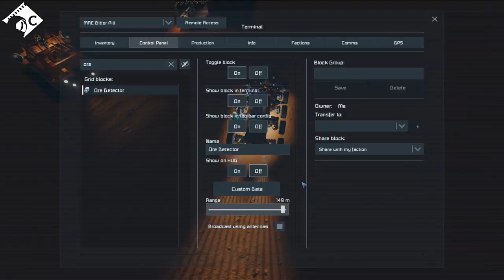Survival... Unlikely Season 3 Begins! (A Space Engineers Co Op Series)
A big thank you to Naburine from Ball&ChainGaming who narrated the intro, find more of her fine work (make sure you watch Deadly Salvage, it's awesome)

Music and Sound Effects by:
Space Engineers